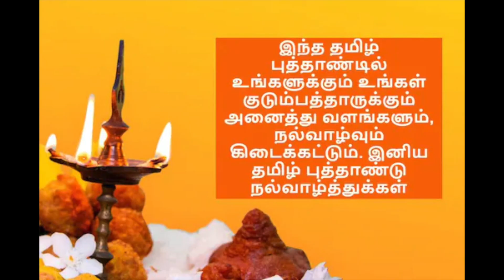Tamil New Year whatsapp status|தமிழ் புத்தாண்டு whatsapp status|தமிழ் புத்தாண்டு வாழ்த்துக்கள்